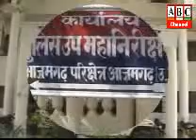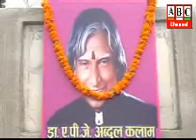ABC Channel Azamgarh News 10.09.17